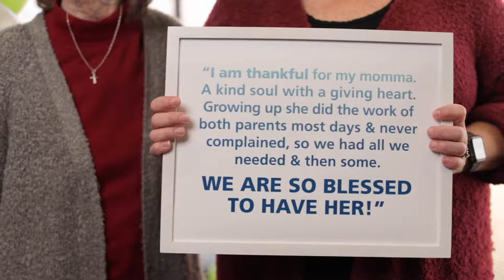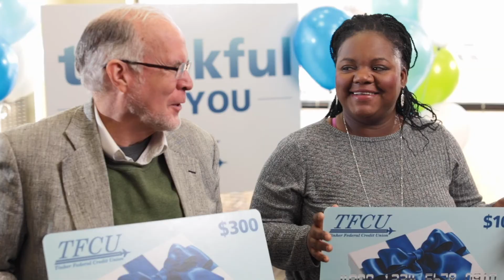Thankful 2019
As a way to give back to our members and spread holiday cheer, we asked our Facebook followers to nominate deserving people in their lives for a chance to win a $300 TFCU Visa Gift Card. We then drew random winners. Here's a little bit of some of the winners' stories.